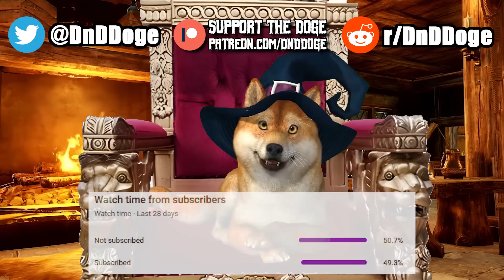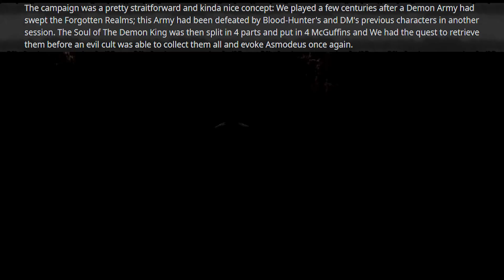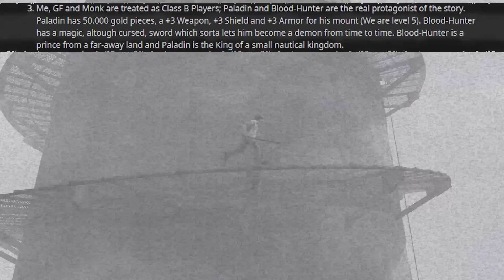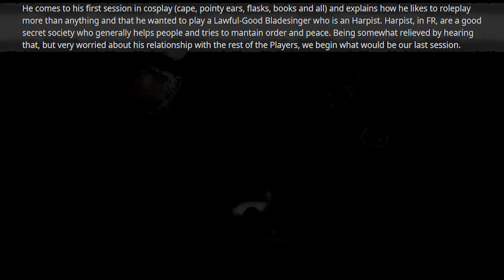Dungeon Master's Character Is ALL POWERFUL!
In today's episode of DnD Horror Stories, we have a tale about a Dungeon Master making his DMPC all powerful.  A story about a Dungeons and Dragons player that has a strange obsession.  And a story about a DM that is too much of a pushover from his murderhobo players.

Game Footage: Silent Hill 4

0:00 Intro
0:37 Perfect DMPC
4:29 DnD Strangler
8:15 Pushover